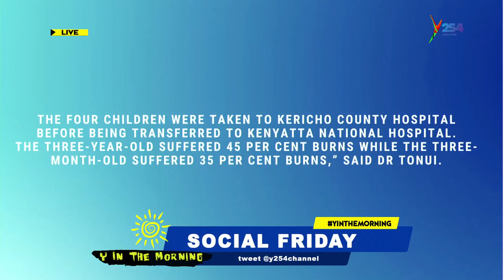SocialFriday || Waa! sasa si Larry Madowo atakuwa Larry Ma-Mice?